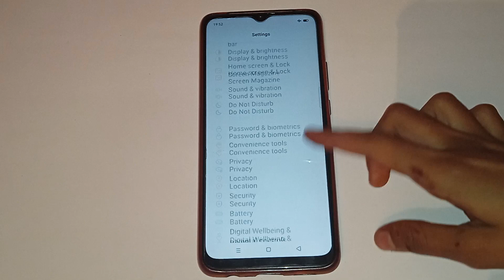oppo f11 mein auto rotate ko kaise on and off Karen, how to on and off auto rotate in oppo f11